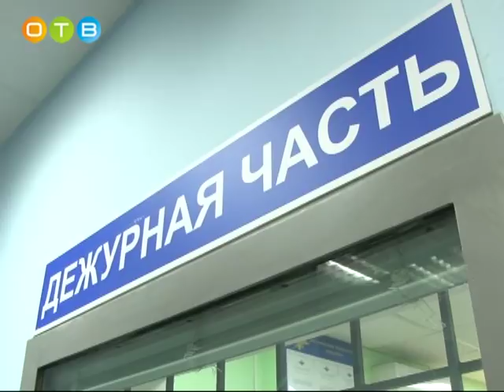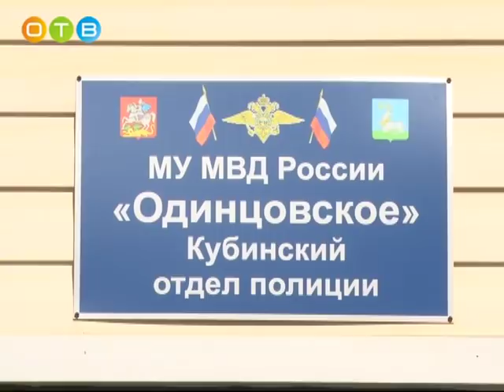Воспитанники спортивного клуба в Кубинском отделе полиции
Кубинский отдел стоит немного особняком среди девяти территориальных подразделений Одинцовского Межмуниципального Управления полиции. В зоне его ответственности почти треть площади нашего района. Это огромная и непростая территория. Тем приятнее то, что у руководителей и сотрудников отдела находится время даже на проведение экскурсий. В роли экскурсантов – участники спортивных клубов, а экскурсовод у них – начальник подразделения Фёдор Кыналы.